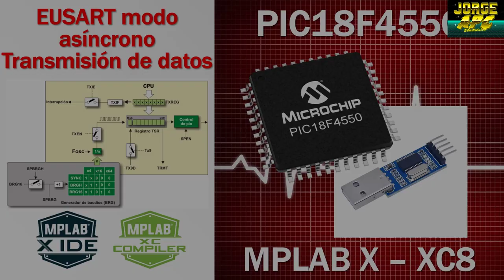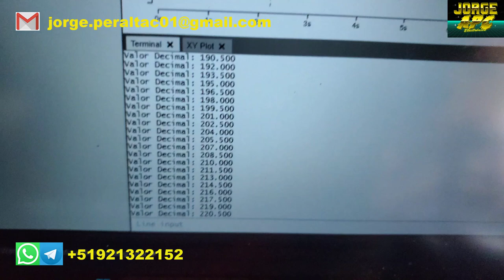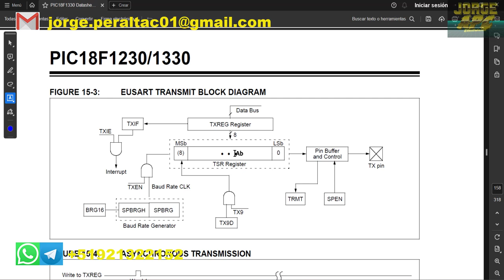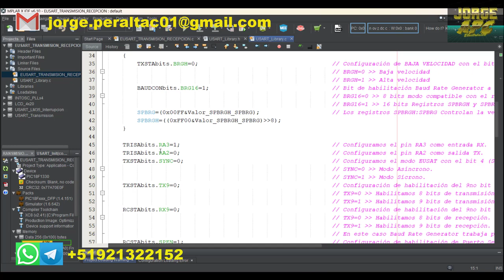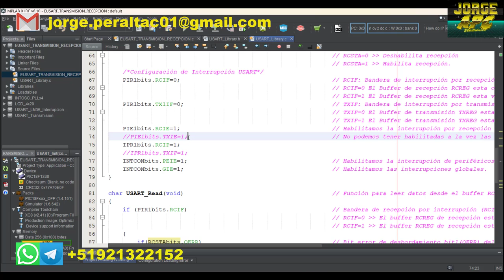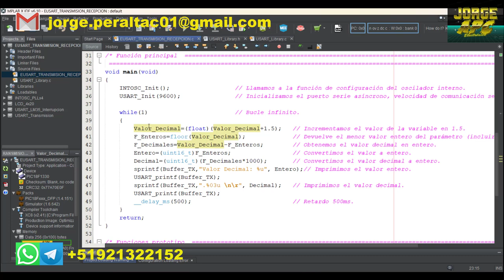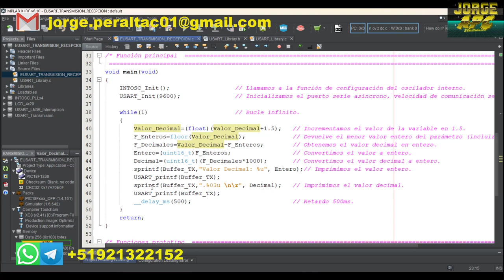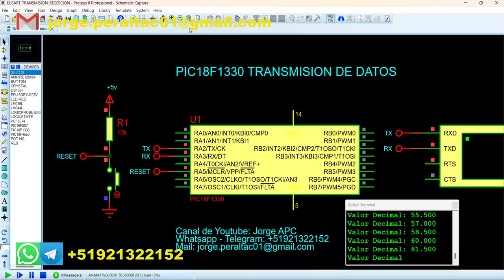PIC18F1330 ¿Cómo configurar módulo USART en modo asíncrono transmisión? MPLAB X Compilador XC8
En este titorial aprenderemos a configurar el módulo USART en modo asíncrono para la transmisión de datos con el PIC18F1330 y el compilador XC8 de MPLAB X .